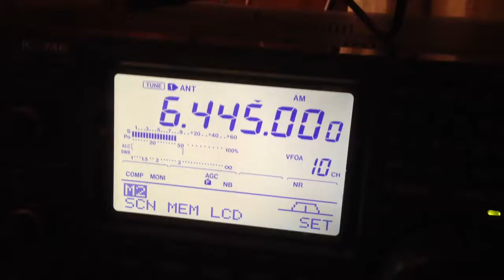Odd Sound On 6445kHz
No idea what this is but I had to record it once I heard it